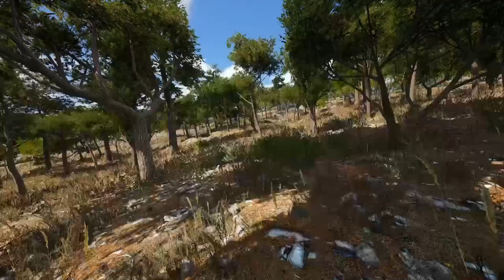2020 Scum | Open World Survival Zombie Game | Tricked Me! Gave Me A Car.. SEE what HAPPENS NEXT!!!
2020 Scum | Open World Survival Zombie Game | Tricked Me! Gave Me A Car

►IF YOU WANT TO OWN A GAMING PC LIKE ME GO TO THE BOTTOM OF DESCRIPTION!!!

Some1dy's Rig:
Xidax X-2 case
MSI Rx 480 8Gb Virtual Reality Ready
i5 6600
16 Gb ram
1 TB Hard drive